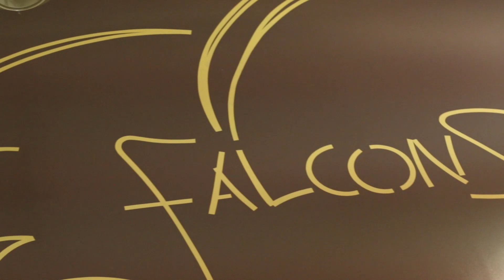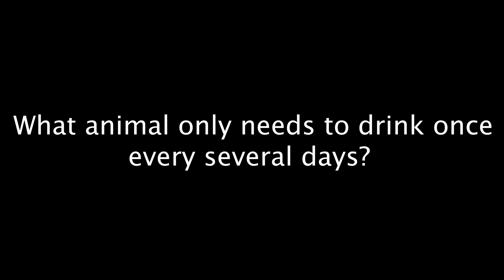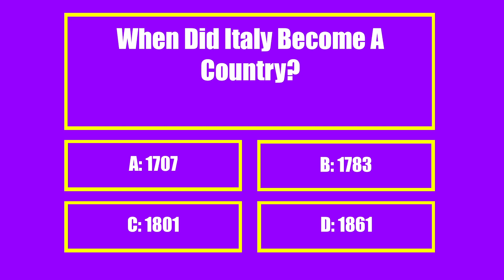January 14, 2020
Anchors: Ryan Sypher & Faith Thomas